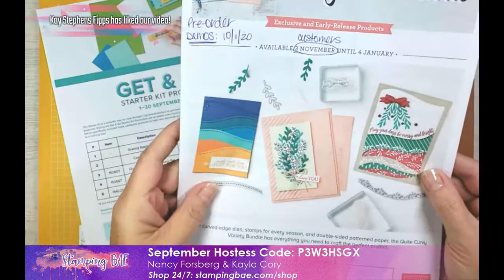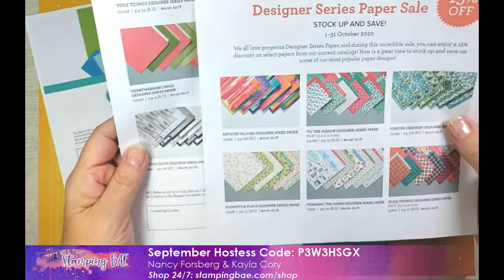DIY Paper for Halloween Card & Box | Stampin' Up!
Learn how to make your own handmade designer series paper for a Halloween card made with the stampinup Banner Year Stamp Set!

September 2020 Hostess Code: P3W3HSGX